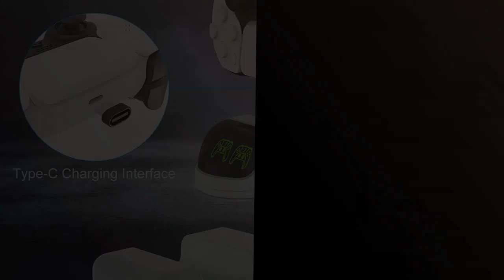Cargador de play 5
✋  Aquí están los 7 mejores cargadores de play 5: descubre el que mejor se adapta a tus necesidades. disponibles en el mercado.

🔽🔽🔽 ENLACES DE COMPRA CARGADOR DE PLAY 5 🔽🔽🔽

1) Remotto Battery - Cargador para Mando de PS4 Inalámbrico - +12 Horas de Autonomía - Batería Portatil Fácil de Transportar - Sin Cables, Juega Mientras Carga - Larga Duración

2) Remotto Battery para PS5, Cargador Inalámbrico para Mando PS5 (DualSense), Juega Mientras Cargas

3) PowerA Cargador Rápido Dual para 2 x Mandos Inalámbricos DualSense, Estación Doble de Carga para Mandos de Sony PlayStation 5 (Gris/Negro)

4) OIVO Cargador Mando PS5, 2H Rápido Base de Carga para Playstation 5 DualSense, Estación de Carga Mando PS5 con 2 Tipos de Cable, Cargador PS5 para Mando PS5

5) OIVO Cargador para Mandos PS5 con Adaptador, 2H Rápido Estación de Recarga para Playstation 5 DualSense, Estación de Carga PS5 Compatible con Mandos Playstation 5, Carga Mando PS5

6) OIVO Soporte Horizontal PS5 con Ventilador de 3 Velocidades con Cargador Mando, Soporte PS5 Horizontal con Refrigeración y Estación Carga Mando para Consola PS5, Soporte Horizontal para Playstation 5

7) ETPARKK Cargador Mando PS5, PS5 Estación de Carga Rápida Double USB con LED Indicador, Protección Inteligente contra Chip, Base de Carga para Sony Mando Playstation 5

00:00 - Intro
00:07 - 1) Remotto Battery - Cargador para Mando de PS4...
00:47 - 2) Remotto Battery para PS5, Cargador Inalámbrico para Mando...
01:22 - 3) PowerA Cargador Rápido Dual para 2 x Mandos...
01:50 - 4) OIVO Cargador Mando PS5, 2H Rápido Base de...
02:29 - 5) OIVO Cargador para Mandos PS5 con Adaptador, 2H...
03:10 - 6) OIVO Soporte Horizontal PS5 con Ventilador de 3...
03:47 - 7) ETPARKK Cargador Mando PS5, PS5 Estación de Carga...
04:13 - Outro